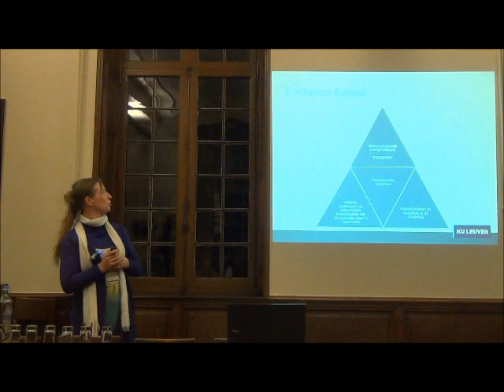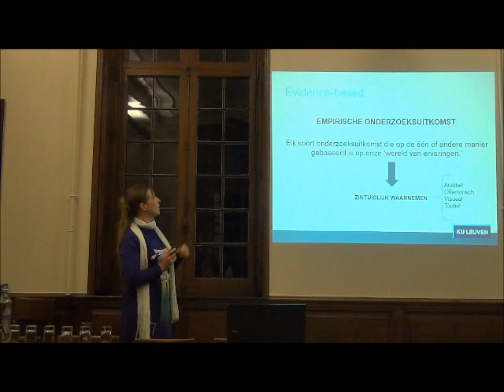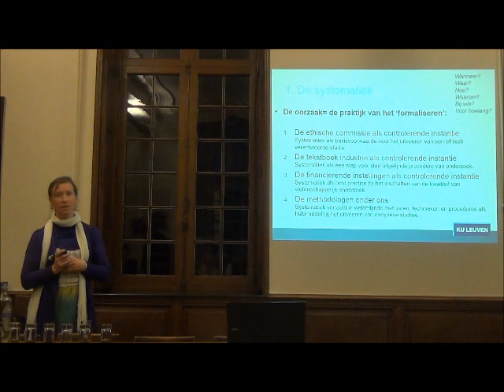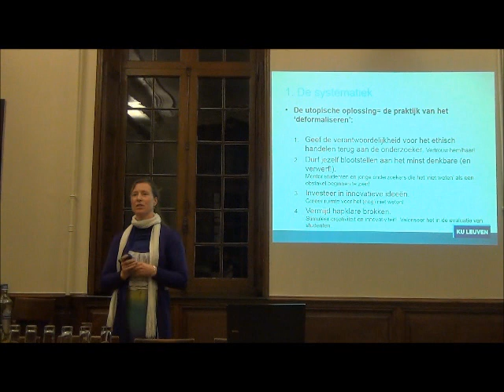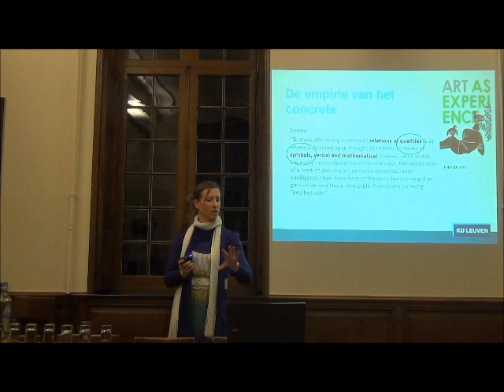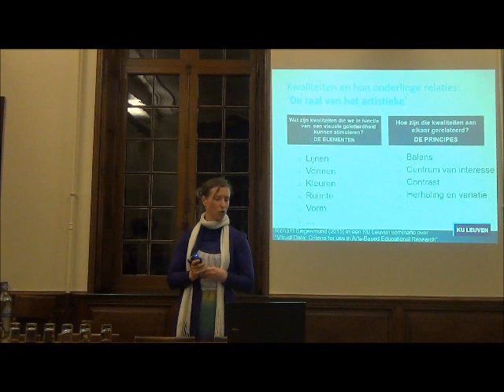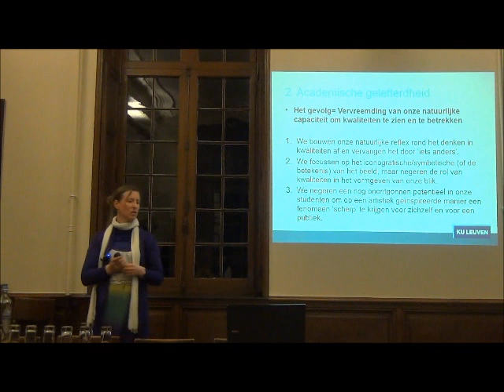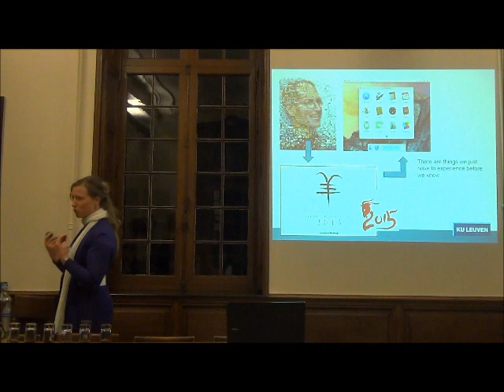Utopia-avonden Metaforum KU Leuven: Karin Hannes, Het concept ‘empirie’